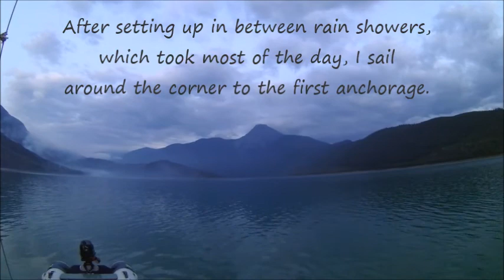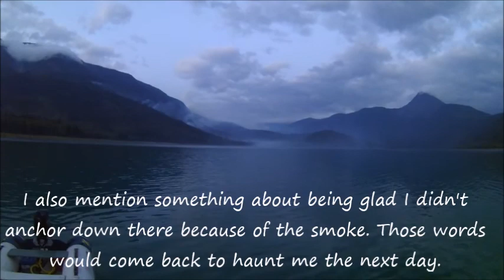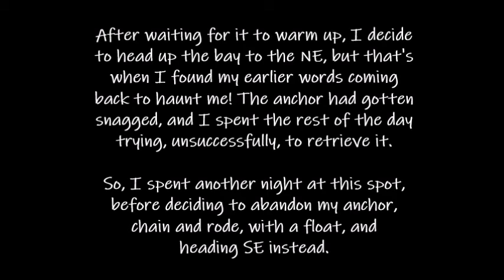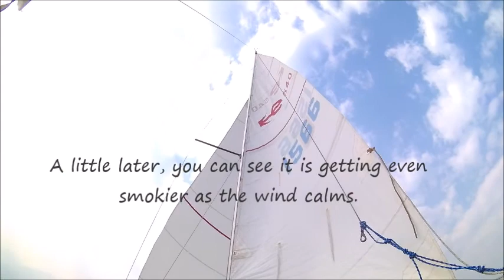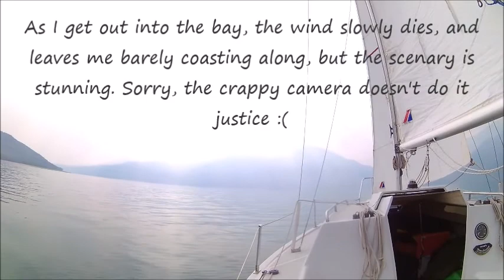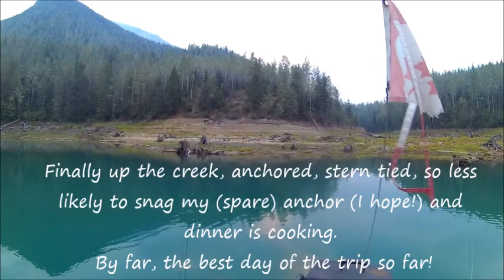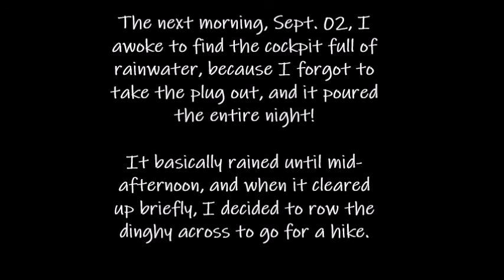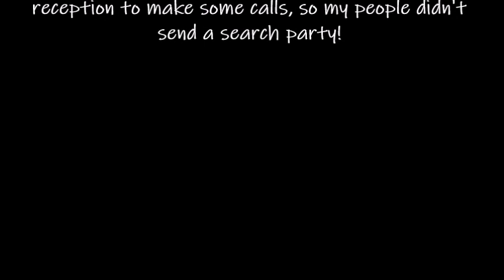10 Day Solo Sailing Trip Part 1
I go Sailing for 10 days on my own on a remote mountain lake.

It was a bit of a rough start, with bad weather, thick smoke, a snagged anchor and technical difficulties!

This is Part 1, so please also check out Part 2 to see the rest of the story.

N